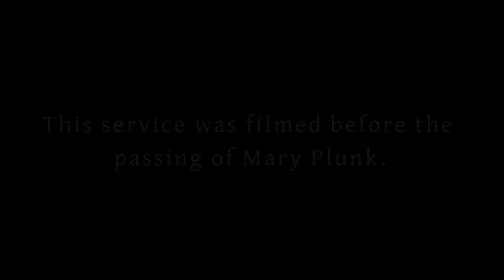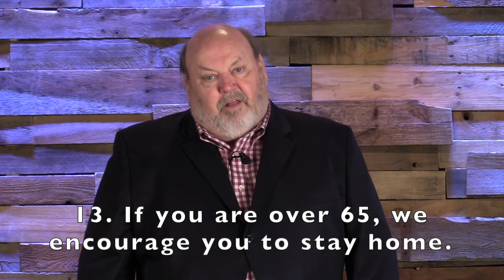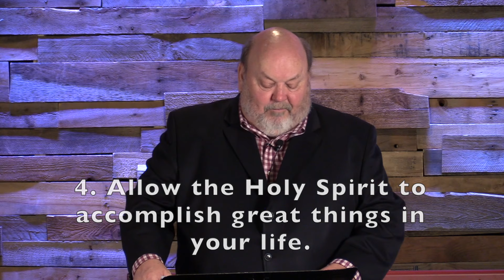5/10 Lessons From Mary - Richard Plunk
Sermon: Lessons From Mary
Pastor: Richard Plunk
Date: 05/10/2020

ALL RIGHTS OF RAISE A HALLELUJAH BELONG TO BETHEL MUSIC CCLI SONG NO. 7119315.
ALL RIGHTS OF THE BLESSING BELONG TO KARI JOBE, CODY CARNES, AND ELEVATION WORSHIP CCLI SONG NO. 7147007
ALL RIGHTS OF WHAT A BEAUTIFUL NAME BELONG TO HILLSONG WORSHIP CCLI SONG NO. 7068424.
ALL RIGHTS OF YOU LEAD I FOLLOW BELONG TO JAMIE GRACE.